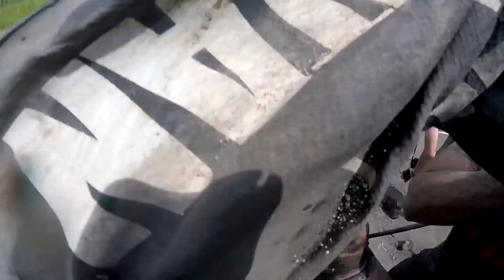Spartan Race 2017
Spartan Sprint Chicago 2017

Royal Deluxe - Born For This